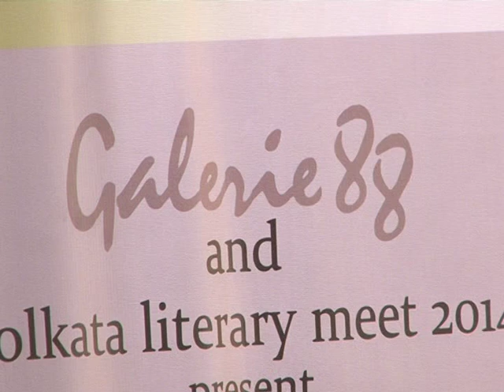A Life in Art Part 1 -- KG Subramanyan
Kolkata Literary Meet, Day Five, January 29. The Google Brunch session titled A Life in Art, featuring artist Jogen Chowdhury and art critic R. Siva Kumar as they discuss the legacy of the eminent artist, Padma Vibhushan KG Subramanyan. At Galerie '88, Kolkata.